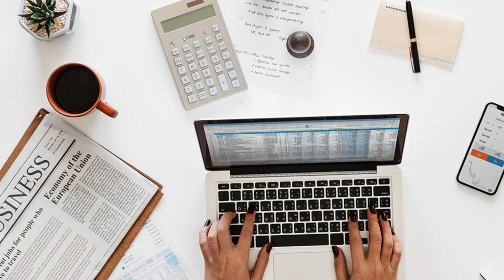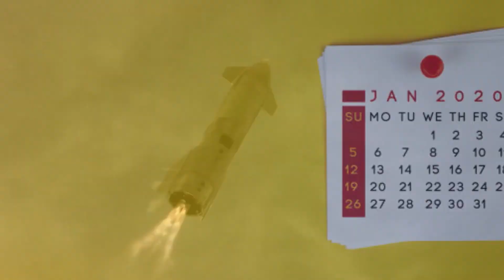SPACEX PLANNING TO LAUNCH UP TO 52 MISSIONS IN 2022!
In this video, we break down how SPACEX IS PLANNING TO LAUNCH UP TO 52 MISSIONS IN 2022!